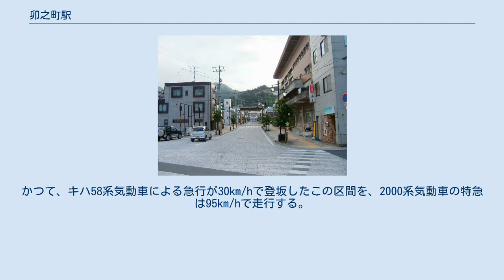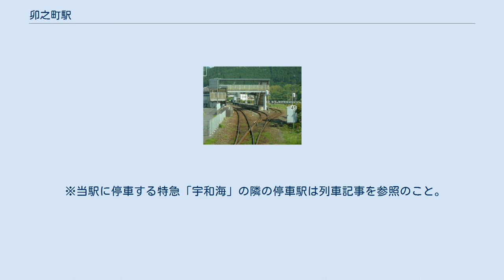卯之町駅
駅構内(両開き分岐器とホーム) 卯之町駅（うのまちえき）は、愛媛県西予市宇和町卯之町二丁目にある四国旅客鉄道（JR四国）予讃線の駅である。
駅名標のコメントは「開明学校と文化の薫る高原の駅」。
 2004年の合併によって誕生した西予市の代表駅であり、全特急列車が停車する。
 かつてホーム有効長が5両分しかなかったが、現在は8両編成対応に延伸されている。
これは多客期の特急「しおかぜ」増結を想定したものである。
 戦時中の突貫工事のために、八幡浜駅以南が簡易線規格で建設され、33‰の急勾配がある。
眺望は最高で立間駅にかけて、みかん畑の間から法華津湾が望める。
かつて、キハ58系気動車による急行が30km/hで登坂したこの区間を、2000系気動車の特急は95km/hで走行する。
 当駅はJR四国の中でも高標高に位置する駅の一つであり（208m）、特に冬場は冷え込みが厳しい地域である。
そこで1959年から当時の宇和町観光協会（現・西予市観光協会宇和支部）により列車を待つ人に少しでも体を暖めてもらいたいという願いから、12月から3月にかけ駅待合室に「愛の火鉢」が設置されている。
ただし、火気を取り扱うため、火は駅窓口の営業時間帯（7時 - 17時頃まで）にしかつけていない。
 「卯年」にあたった2011年の1月には、当駅が所在する卯之町地区が2009年12月に国の重要伝統的建造物群保存地区に選定されたことのPRも兼ねる形で、期間限定ながらウサギを駅長として迎え入れた。
就任期間は2011年1月3日から16日までだった。
このウサギは当駅と同じく西予市内に所在する野村農業公園ほわいとファームにて飼育されたもので、「つばさ」と名付けられていた。
 単式ホームと島式ホーム2面3線の構造となっている。
ホームは駅舎側から1番線、2番線の順である。
POS端末、自動券売機設置駅。
かつては直営駅でみどりの窓口があったが2019年10月15日に営業を終了した。
また、2006年秋頃までグループ会社のパン屋「ウイリーウィンキー」が入居していたが閉店し、その後はビッグキヨスクが入居していたが2016年8月26日に閉店した。
 通票閉塞時代に、この駅を通過する列車が存在したので、タブレット授受器が1、2番線にあった。
現在は、ホーム有効長延伸のため、小さな番数の両開き分岐器が入っているので通過列車を設定するのは困難になっている。
 改札口前の1番線が下り本線宇和島方面、島式ホームの2番線が上り本線松山方面、3番線は上下待避線だが、使用頻度は少ない。
一時期設定されていた八幡浜や宇和島から当駅折り返しの普通列車も3番線を使用していた。
4月29日のれんげ祭りの臨時列車（れんげ号、わらぐろ号）は3番線で折り返しを行っている。
 駅前風景 駅は西予市宇和町の中心部に位置し、西予市役所をはじめとした公共施設、文化会館、商店街、金融機関店舗、農協本所などが集積している。
鉄道とほぼ並行して走る国道56号のさらに東に旧道があり、商店街を形成している。
さらにその東に旧街道があり、歴史的町並みが残っている。
 全特急列車が停車するため、主に松山市向けの遠距離通勤者がよく利用している。
それに対応するため、駅近傍にはかなり広めの駐車場が確保されている。
 特急便・高速バス乗り場の卯之町は宇和島自動車卯之町営業所のことである。
駅からは少し離れているが、徒歩10分程で着く。
 1日平均の乗車人員は以下の通りである。
 ※当駅に停車する特急「宇和海」の隣の停車駅は列車記事を参照のこと。
 ^ 1997年までジェイアール四国バス南予線専用の発着だった。